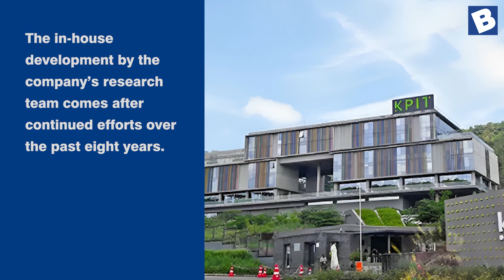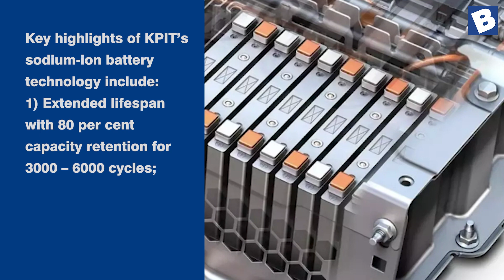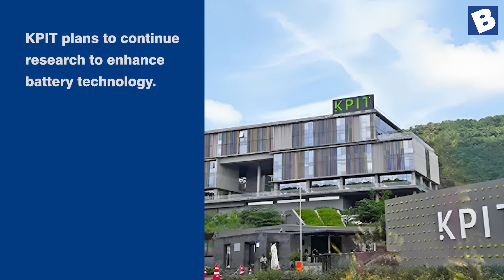KPIT unveils India’s first sodium ion battery technology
KPIT Technologies has unveiled India’s first sodium-ion battery technology, which is a cheaper alternative to lithium-ion (Li-Ion) battery used in electric vehicles and for energy storage.

This, the Pune-based company said, will help make available EV and storage batteries at prices 30 per cent lower than comparable Li-Ion batteries.

The company is currently in talks with existing clients in the auto industry and others interested in various applications of energy storage to assess the market potential of the product.

KPIT has been pioneering sustainable and efficient energy storage system simulation, design, development and integration for over nine years. The in-house development by the company’s research team comes after continued efforts over the past eight years.

KPIT is the first company in India and the fourth in the world to possess a proven technology solution for sodium-ion battery storage.

According to Ravi Pandit, the co-founder and chairman of KPIT Technologies, the technology is expected to generate revenues after a year once it successfully completes testing and is ready for commercial use.

Key highlights of KPIT’s sodium-ion battery technology include:
Extended lifespan with 80 per cent capacity retention for 3000 – 6000 cycles;
Multiple variants having distinct performance characteristics and energy density ranging from 100-170 Wh/Kg;
Faster charging than common lithium batteries;
Superior sub-zero temperature tolerance; and
Excellent high-temperature tolerance with minimal thermal management.

Regards
Domain-b